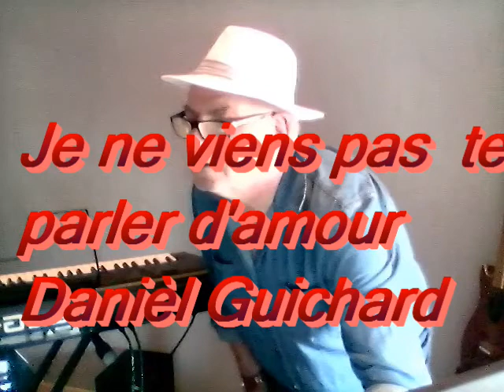Je viens pas te parler d'amour . cover - Danièl Guichard